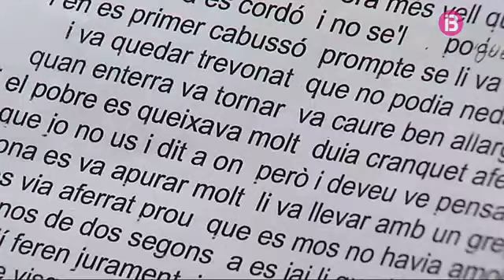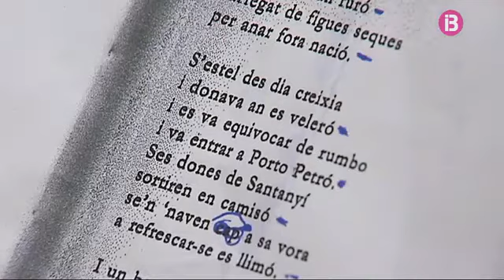Formentera recupera el cant redoblat